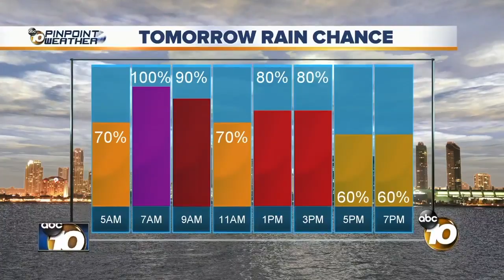10 News Latest Headlines | March 1, 12pm